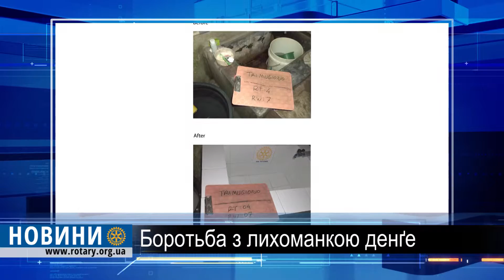Ротарі дайджест: Перемогти лихоманку денге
20 найкращих глобальних проектів Ротарі Інтернешнл. Ротарійці Клубів SOlo KartIni та WEstport,  що в Індонезії,  надали підтримку заходам по  боротьбі з лихоманкою денге. Завдяки ротарійському проекту епідеміологи виявили місця найбільшого скупчення москитів - розносників лихоманки, а потім порушили життєвий цикл комах. Щоб зрештою знищити осередки захворювання. Лихоманка денге переважно розповсюджена в країнах Південної та Південно-Східної Азії, Африки, Океанії та Карибського басейну. Ця гостра вірусна недуга щорічно вражає близько 50 мільйонів людей.